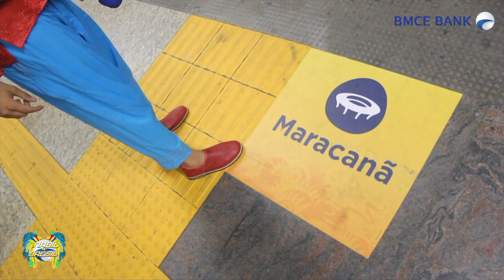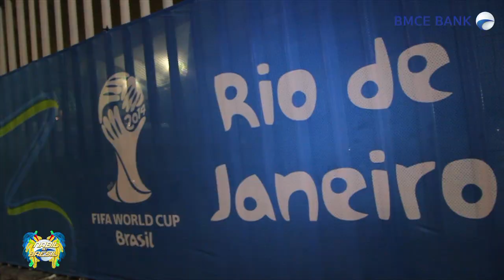Nabil au Brésil - Episode 4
Découvrez le 4ème épisode de NabilauBrésil avec BMCE Bank.
Chaque jour un Challenge, des actus Foot délirantes et de superbes lots à gagner à travers le Quiz de